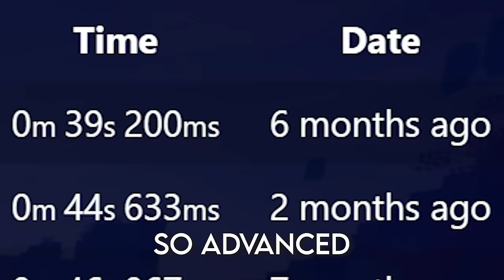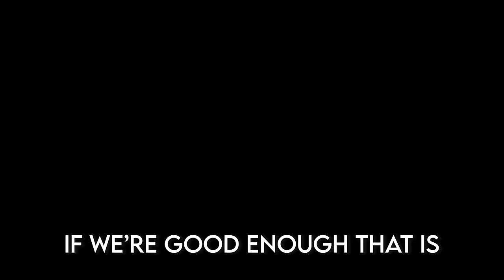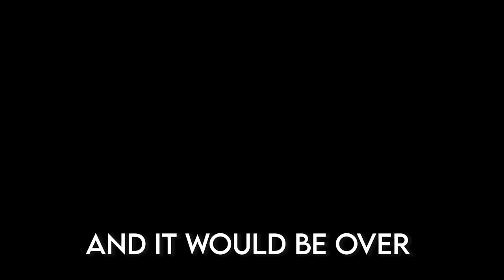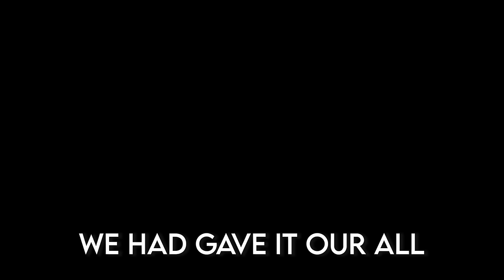How I Beat a Bedwars World Record in 1 Hour...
In this How I Beat a Bedwars World Record in 1 Hour... Jonah Ryan and I attempt to beat the minecraft bedwars world record! This was really fun and took a LOT of time so I hope you enjoy!!

Friends:
@Jonah Ryan
Cleqned
Erudiat